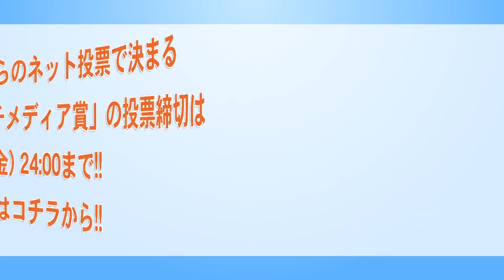【No.9 きんぎょ わかな】 第一弾・朗読Ver~音声のみ公開！~全日本美声女コンテスト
2014年1月26日、六本木ニコファーレにてファイナルが開催される【全日本美声女コンテスト】
ファイナルに先駆けて、【マルチメディア賞】の受賞者を視聴者からの一般投票で選出します。

投票用動画の第一弾は、ファイナリストたちの【朗読バージョン】。音声のみの公開になりますが、これぞ美声女！とあなたが思われる声の持ち主に、ぜひ一票を投票してください。

皆様からのネット投票で決まる、全日本美声女コンテスト【マルチメディア賞】の投票締切は
1/24（金）24：00まで！！
ぜひ、こちらからご投票ください↓

オスカープロモーション公式ＳＮＳサイト【beamie】

オスカープロモーション公式スマートフォンサイト